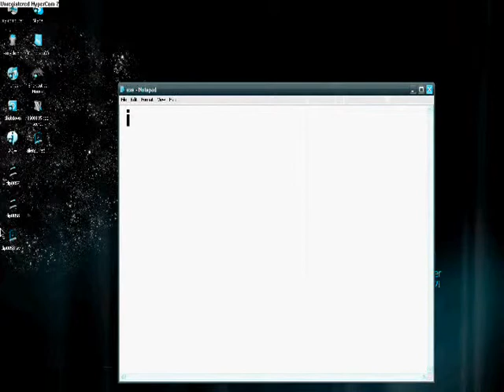how to create your own wallpaper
u can download 2 themes and a sking 4 windows media player and a